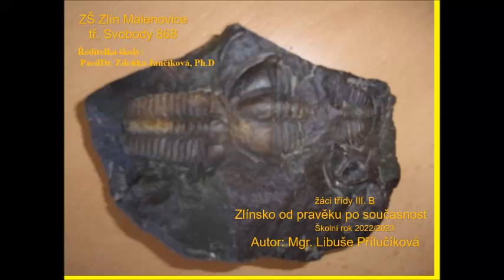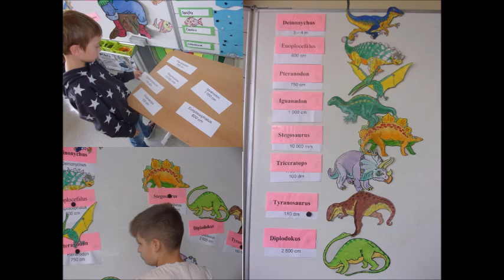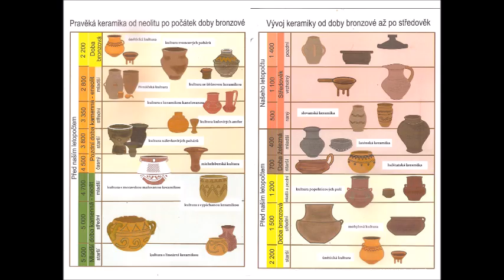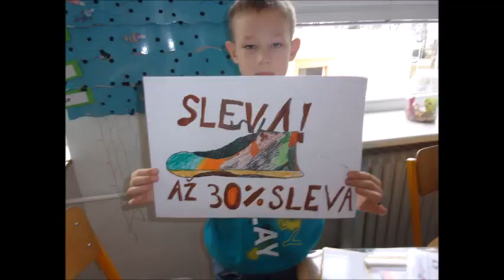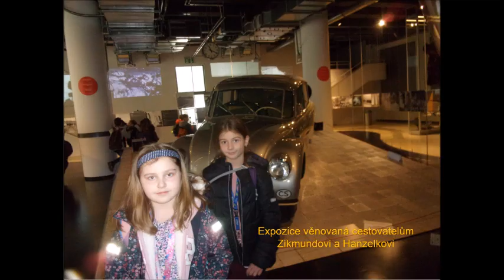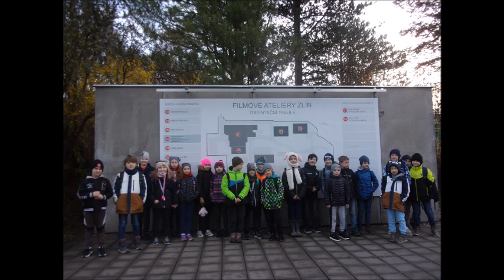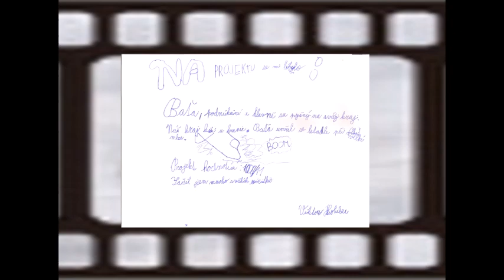Zlínsko od pravěku po současnost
Celoroční projekt "Zlínsko od pravěku po současnost" žáků třídy III. B ZŠ Zlín Malenovice, tř. Svobody 868 ve školním roce 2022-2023.